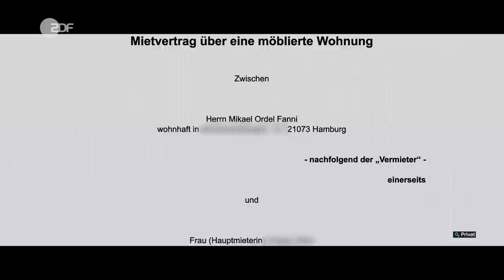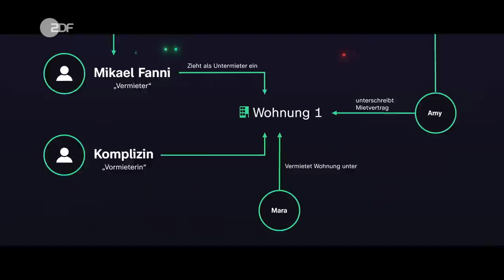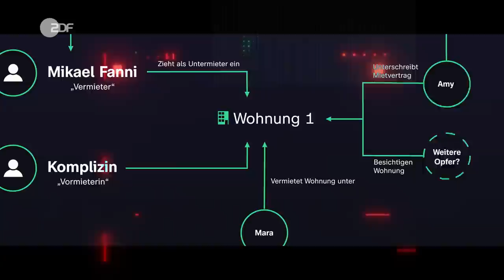So wird bei der Miete getrickst | Die Spur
Die Wahrheit über die Abzocke auf dem deutschen Wohnungsmarkt: In diesem Video geht Victoria auf schockierende Fälle von Geschädigten ein und führt ein aufschlussreiches Gespräch mit Charlotte Thielmann, einer Journalistin, die zu diesem brisanten Thema umfassend recherchiert hat.

Deutschland ist das Mieter*innenland Nummer Eins in der EU – knapp mehr als die Hälfte der deutschen Bevölkerung lebte 2021 zur Miete. In Frankreich waren es im Vergleich dazu nur etwa ein Drittel, in Polen sogar nur etwa 13 Prozent. Laut einer Studie werden bis Ende 2023 bundesweit mehr als 700.000 Wohnungen fehlen. Der angeblich größte Wohnungsdefizit seit mehr als 20 Jahren.

Dieser Zustand ist natürlich ein Nährboden für Betrüger*innen. Sie wissen nämlich genau um eure Verzweiflung auf dem Wohnungsmarkt - und haben lukrative Methoden entwickelt, um euch richtig schön das Geld aus der Tasche zu ziehen. In unserer Doku "Immo-Fakes - Abgezockt auf Wohnungssuche" haben wir die schockierenden Erfahrungen von Amy und Mara beleuchtet. Victoria wird auf diesen Fall eingehen. Anschließend nimmt Victoria das deutsche Mietrecht genauer unter die Lupe und spricht mit Charlotte Thielmann von detektor.fm über ihre intensiven Recherchen zum Wohnungsmarkt. In unserem Video erfahrt ihr viele Hintergründe zu diesem Thema. Bleibt also gespannt!

🔔🎥 Keinen Film verpassen?

Die Spur ist das erste Doku-Format im deutschen Fernsehen, das sich der forensischen Aufarbeitung von gesellschaftspolitischen Themen und Ereignissen widmet. Ein Recherche-Team rekonstruiert Geschichten und Missstände. Die Hosts sind vor Ort und recherchieren mit allen verfügbaren Mitteln: investigativ, datengetrieben und digital.

Ein Film von: Melanie Weimann
Redaktion: Carina Parke
Kamera: Henri Giese
Ton: Johann Meis
Schnitt: Franziska Cagic

DRIVE beta Leitung: Friederike Schiller
Redaktionsleitung: Sahar Eslah
Social Media Redaktion: Moritz Kästner
Produktion: Paul Seegers, Clara Kaltenbacher
Executive Producer: Hannes Jakobsen und Johannes Middelbeck

Mehr von Die Spur?
Jeden Mittwoch auf diesem Kanal!